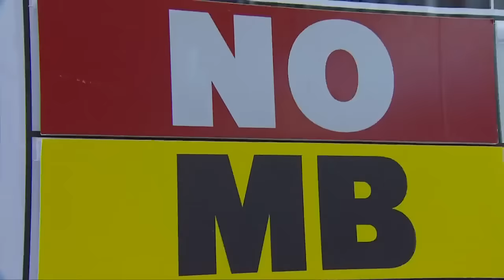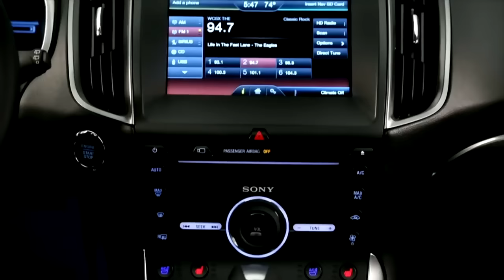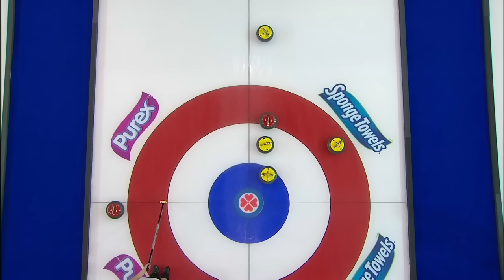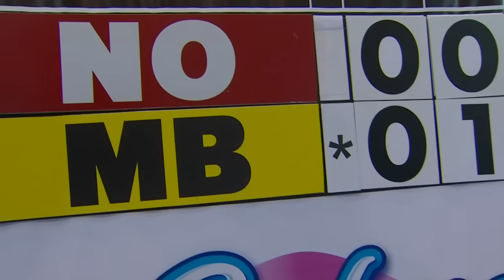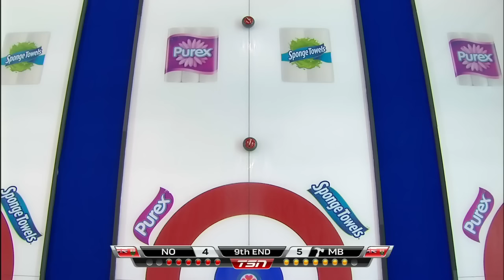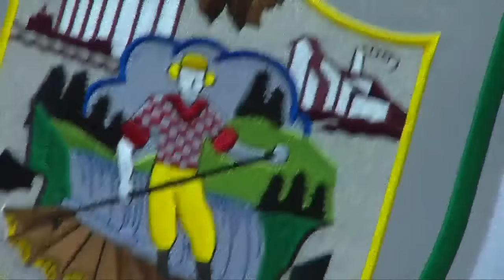Einarson (MB) vs. McCarville (NONT)- 2016 Scotties Tournament of Hearts (Page 3 vs 4)